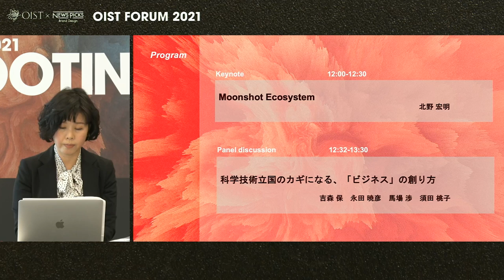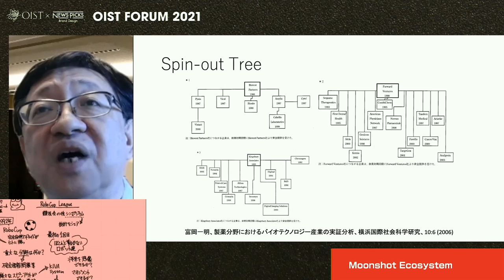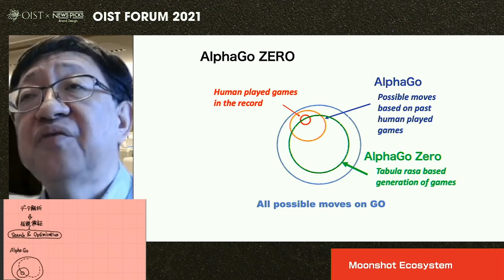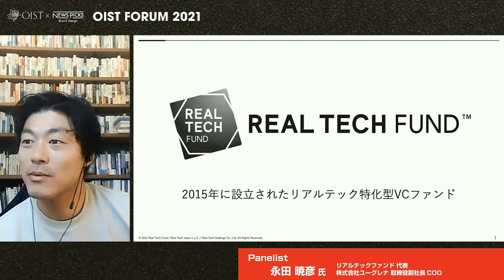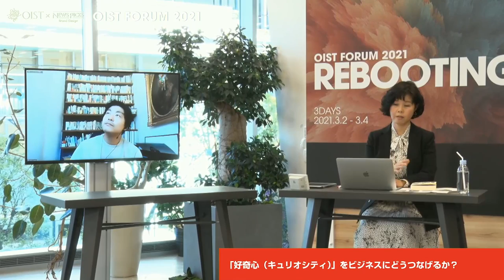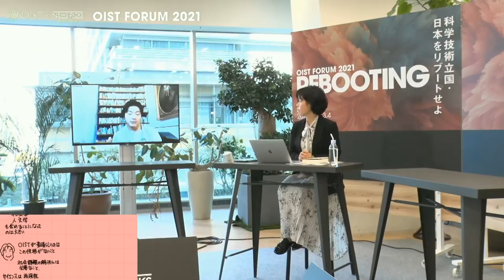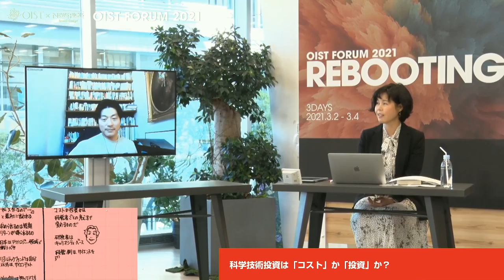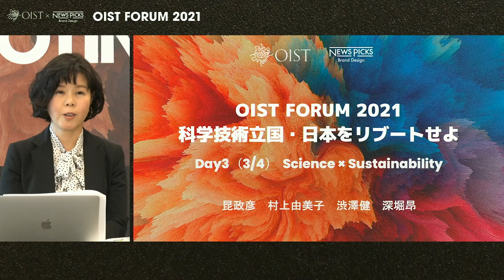[OIST Forum 2021] Day 2 - Science × Business 「科学技術立国・日本をリブートせよ」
(English subs available. Scroll down for details.)

「OIST FORUM 2021 〜科学技術立国・日本をリブートせよ〜」
[Day 2] Science × Business

00:00　[概要・プログラム]　須田桃子
03:18　[Keynote] 　北野宏明
37:08　[Panel Discussion]　吉森保、永田暁彦、馬場渉、須田桃子

03:18　[Keynote]
Moonshot Ecosystem
北野宏明
沖縄科学技術大学院大学統合オープンシステムユニット教授
株式会社ソニーコンピュータサイエンス研究所代表取締役社長
工学博士

37:08　[Panel Discussion]
科学技術立国のカギになる、「ビジネス化」の創り方

吉森保
AutoPhagyGO 創設者
大阪大学大学院生命機能研究科／医学系研究科教授

永田暁彦
リアルテックファンド 代表
株式会社ユーグレナ 取締役副社長COO

馬場渉
パナソニック執行役員
パナソニックノースアメリカ副社長

[Moderator]
須田桃子
NewsPicks副編集長／科学ジャーナリスト

主催: OIST（沖縄科学技術大学院大学）
共催: NewsPicks Brand Design

OIST Forum 2021: Reboot Japan as the nation of science and technology

00:00　[Overview & Program] Momoko Suda
03:18　[Keynote] 　Professor Hiroaki Kitano
37:08　[Panel Discussion]　Tamotsu Yoshimori, Akihiko Nagata, Wataru Baba, Momoko Suda

03:18　[Keynote]
Moonshot Ecosystem
Hiroaki Kitano
Adjunct Professor of Integrated Open Systems Unit, Okinawa Institute of Science and Technology Graduate University (OIST)
Chief Executive Officer of Sony Computer Science Laboratories, Doctor of Engineering

37:08　[Panel Discussion]
"Commercialization as the key to realizing the nation of science and technology"

Tamotsu Yoshimori
Founder of AutoPhagyGO inc.
Professor at Graduate School of Frontier Biosciences and Graduate School of Medicine/ Faculty of Medicine, Osaka University

Akihiko Nagata
Representative of Real Tech Fund
Executive Vice President Chief Operation Officer (COO) of Euglena Co., Ltd.

Wataru Baba
Executive Officer of Panasonic Corporation
Vice President of Panasonic North America

[Moderator]
Momoko Suda
Deputy Editor in Chief of NewsPicks/ Science Journalistト

Organizer
Okinawa Institute of Science and Technology Graduate University (OIST)

Co-organizer
NewsPicks Brand Design